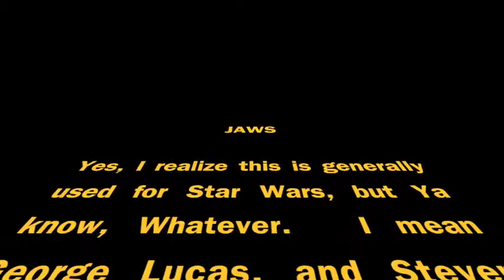Jaws 40th anniversary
Join us as we celebrate the 40th anniversary of JAWS!  And I reflect on the film itself.